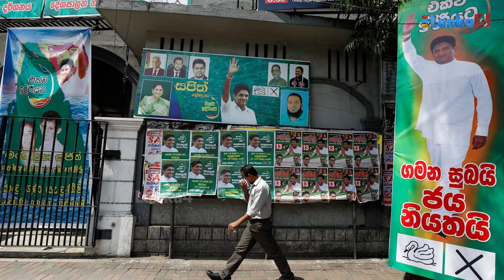தேர்தல் சட்டங்களை மீறுவோர் மீது சட்ட நடவடிக்கை | Lanka4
தேர்தல் சட்டங்களை மீறுவோர் மீது சட்ட நடவடிக்கை